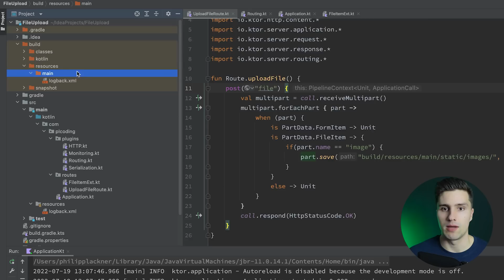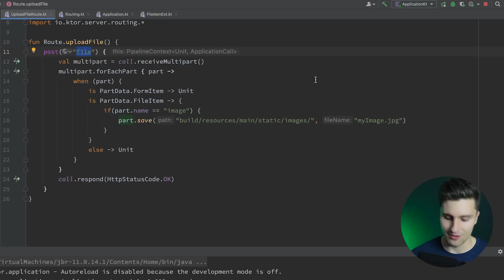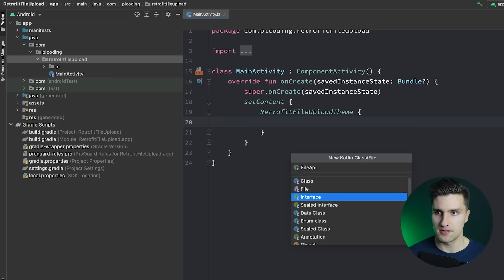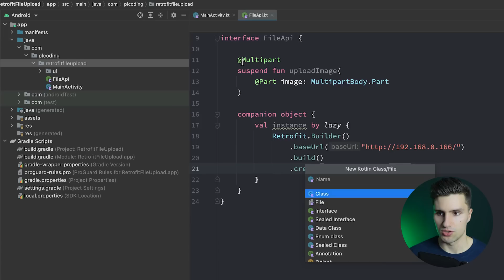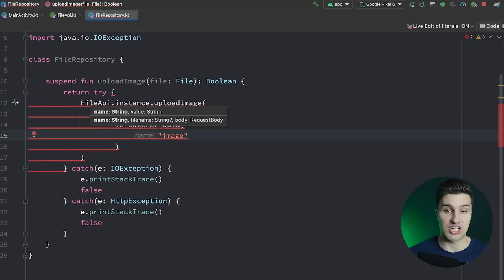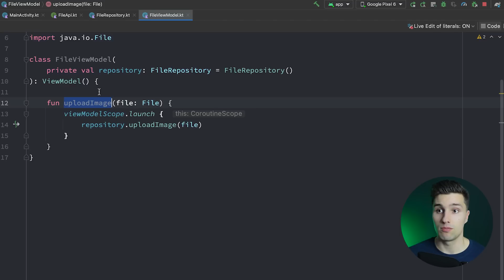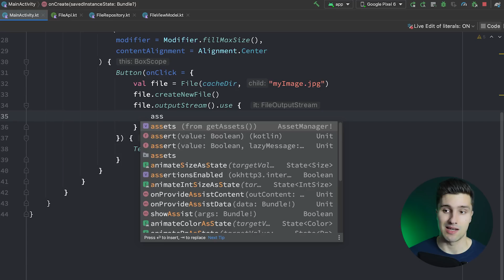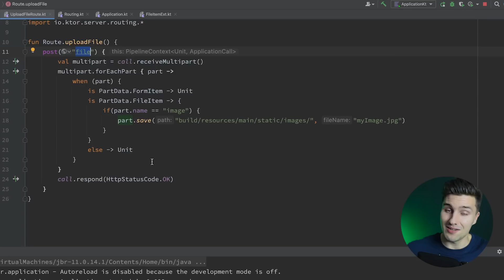How to Upload a File With Retrofit - Android Studio Tutorial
In this video I'll show you how you can upload an image to a remote server using multipart requests and Retrofit.